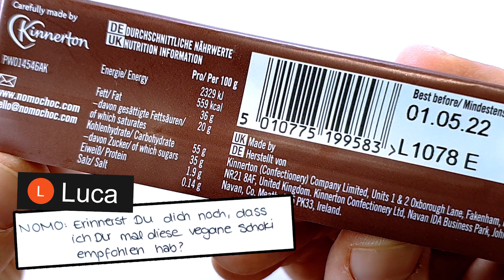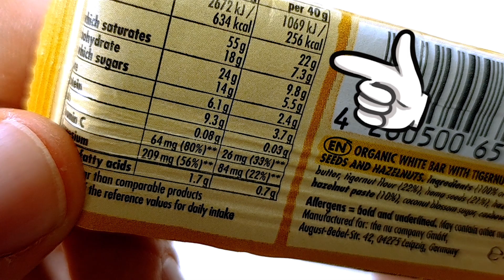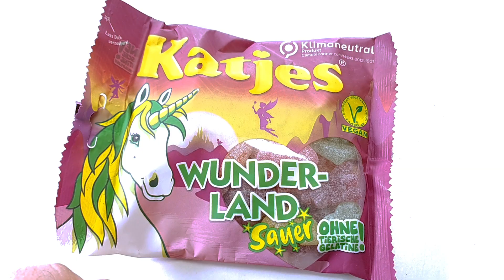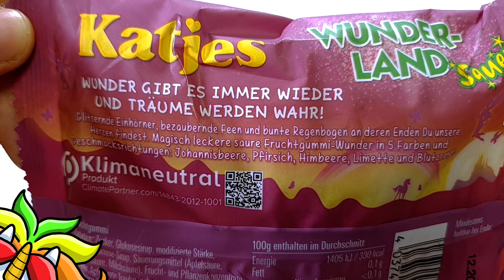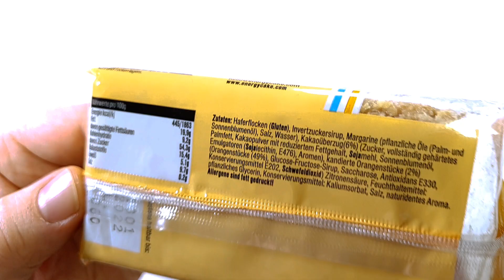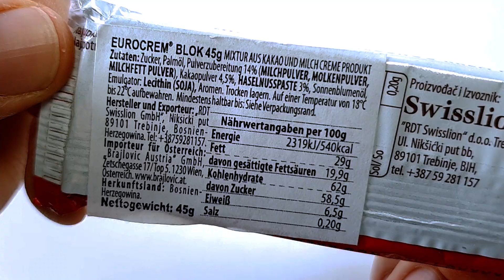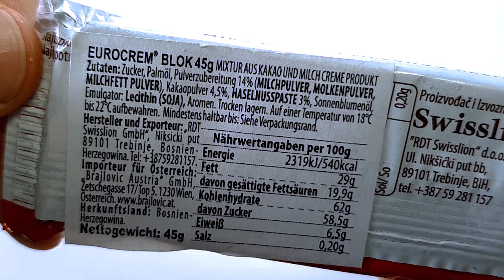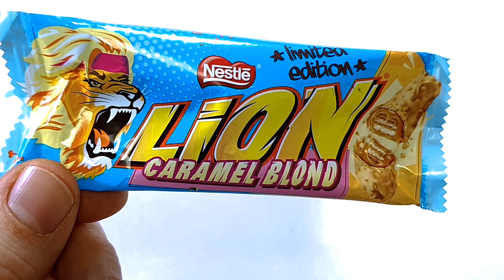Ein Päckchen von der Community! 📦🤩 [Danke!!]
Ich packe ein Post von Luca aus. Ein Päckchen voller Süßigkeiten, die ich noch nie gegessen habe und darum werden die auch sogleich getestet! Und auch an dieser Stelle ein ganz großes Dankeschön an dich Luca für dein Paket! Ich hab mich mega gefreut!! 🤗

Timecodes

0:00 Nur ein Gag ;-)
0:05 Wieso weshalb warum
0:31 Ohhh
0:51 Ahhh
1:18 So hatte ich die noch nicht
1:41 Vegan UND lecker?
2:22 Teuer, Vegan UND lecker?
3:39 Einhörner gehen immer!
5:00 Mehr Energie!
5:59 Qualitätsschokolade NICHT
6:58 Zum brüllen lecker?

📜 Kommentieren!